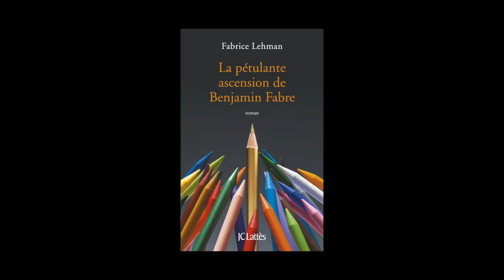Fabrice Lehman - La pétulante ascension de Benjamin Fabre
Fabrice Lehman vous présente son ouvrage "La pétulante ascension de Benjamin Fabre" paru aux éditions Jean-Claude Lattès.